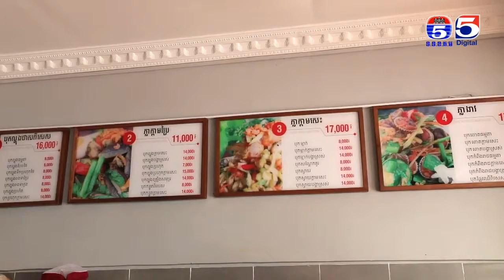ហាងបុកកន្ទួ តោះឆ្ងាញ់ជាមួយលីយ៉ុង YUMMY WITH LYYON Ep 27 Part (1/3)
តោះឆ្ងាញ់ជាមួយលីយ៉ុង
YUMMY WITH LYYON
TV5 Cambodia
TV5
ប៉ុស្តិ៍លេខ៥
ស្ថានីយ៍ទូរទស្សន៍ប៉ុស្តិ៍លេខ៥